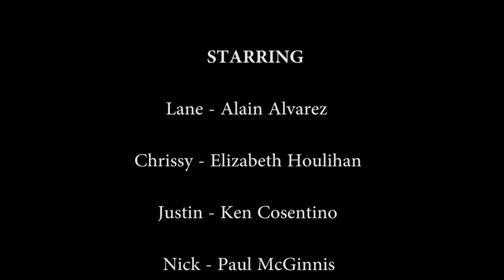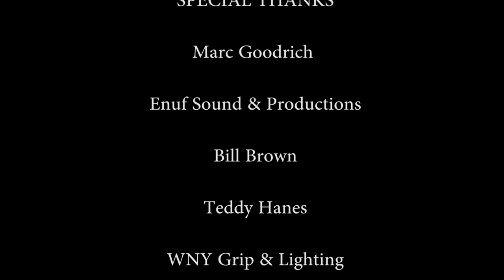Crazy Lane (2018) Short Film | Psychological Horror | Killer Clown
Lane moves into a new apartment and has frightening visions of a killer clown in the night.
Lane must find answers to these terrifying encounters... is it all in his head? or is it something closer to him than he can possibly imagine?

Lane - Alain Alvarez
Chrissy - Elizabeth Houlihan
Justin - Ken Cosentino
Nick - Paul McGinnis
The Evil Clown - Kyle Haner
Gary - Greg Hinaman
Freddy - Marcus Ganci-Rotella
Penny - Erin Rigwalski
Friend at Barbecue - Cheryl Szymczak

Written and Directed by:
Sam Qualiana

Edited by:
Ken Cosentino

Director of Photography:
Sam Qualiana